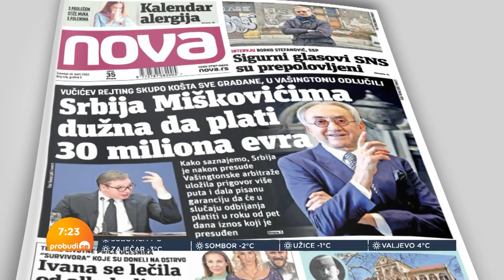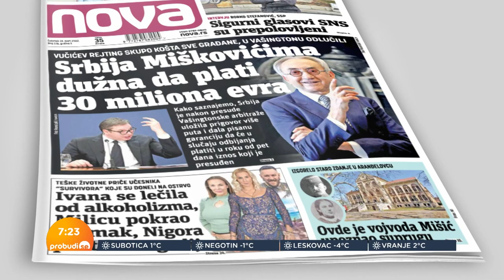Miloš Jovanović: Slažem se sa nekim stavovima SNS-a po pitanju nacionalnih interesa